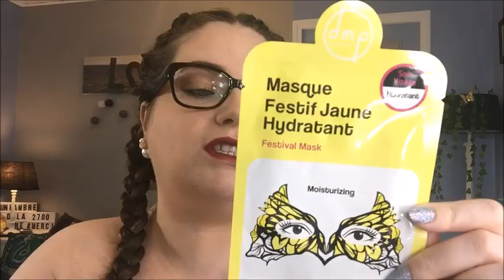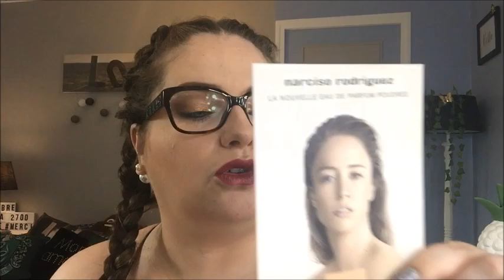Mes petits Achats Adopt Auchan Cosmia Sephora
coucou mes petits bourdons